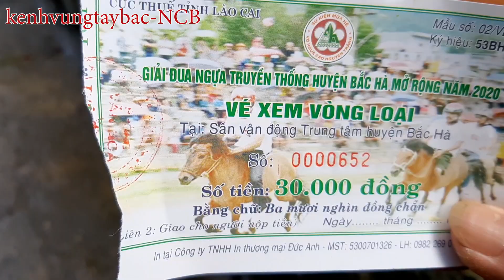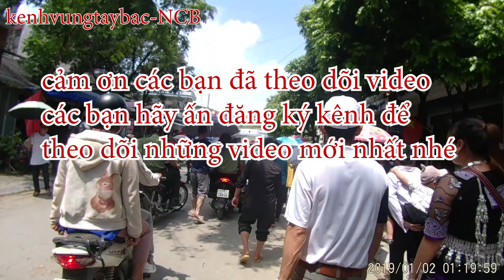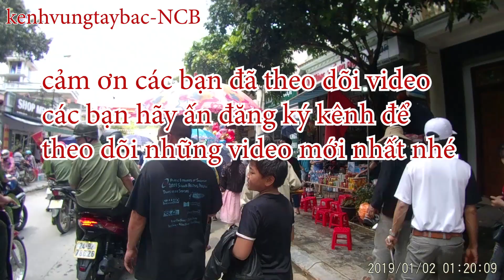đua ngựa bắc hà vòng loại năm 2020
đây là giải đua ngựa được tổ chức hàng năm ở nơi đây